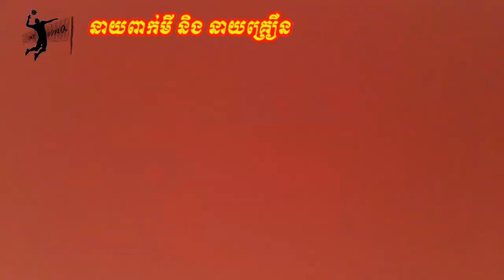នាយពាក់មី នាយគ្រឿន សាកថ្វីដៃជាមួយស្មាត់ធំ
News sport,
កីឡា,
khmer volleyball,
បាល់ទះ,
បាល់ទះខ្មែរ,
cambodia volleyball,